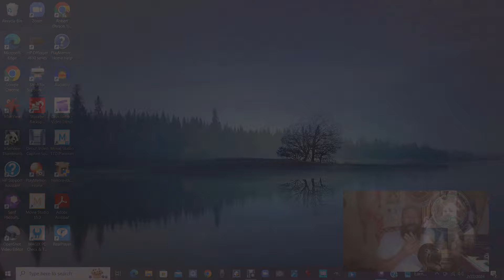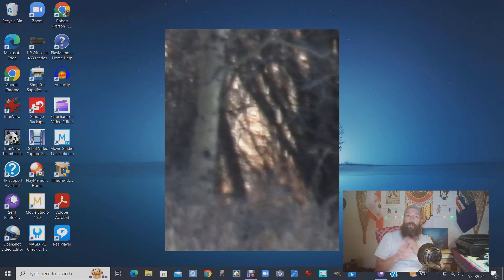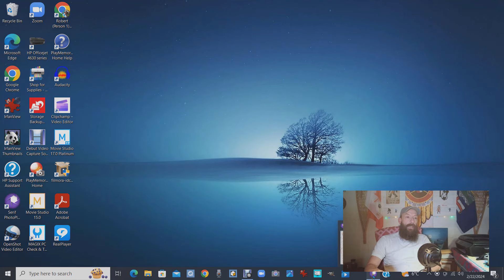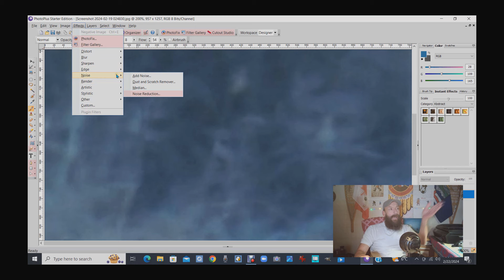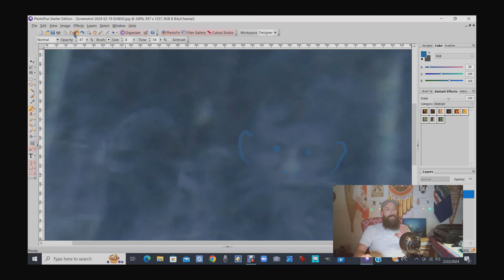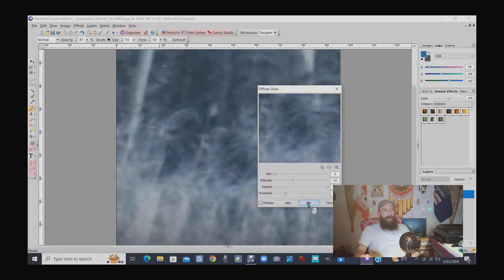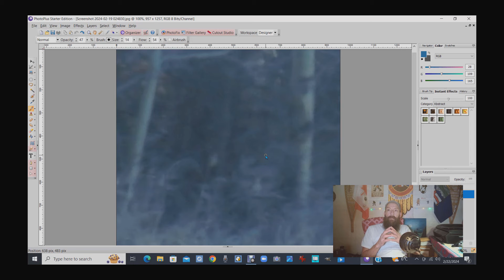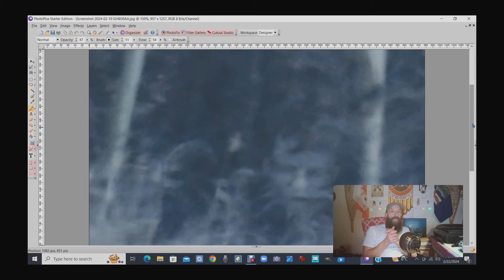"THE BIGFOOT & THE OLD MAN", EPISODE #2. THERE WAS MORE HERE THAN I THOUGHT! Please Read Below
ARE THEY SPEAKING TO US!? TELLING US A STORY? MAYBE SHOWING US SOMETHING VERY IMPORTANT? FYI - I needed to share the event that took place down at the "Bigfoot Mud-patch" a little bit farther, a little bit more with all of you. Its been on my mind since the event took place! And as I mention within the video. It will not let me go! until I put this out there. And/or talk about and share it some more. Strange how these things are like that. But, It is what it is. :-) I've learned over the years, to just "Go with the flow" with these sort of things.
P.S. -  I found something new within that footage! And is something that some of you had mentioned seeing within the still images I had shared in episode #1. Some were sure of it! Others, .. not so much. But I was able to find it! And it came in clear in another still image I took out of that video footage. Very! Very, interesting.
Again, Thank you all for being here, Stay Safe. And I will "See You In The Trees."